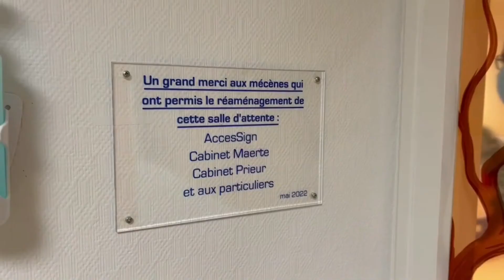Des étudiants redécorent le service pédiatrie à l'hôpital de Troyes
La salle d’attente du service pédiatrique de l’hôpital vient d’être entièrement redécorée grâce à l’implication de quatre étudiants de l’IUT et de mécènes locaux. Budget de l’aménagement : plus de 1 200 €.